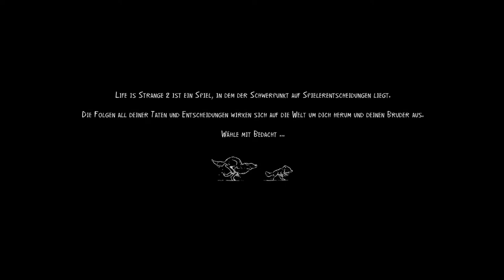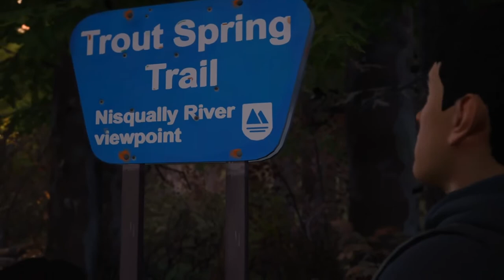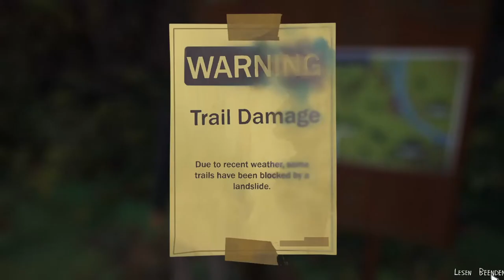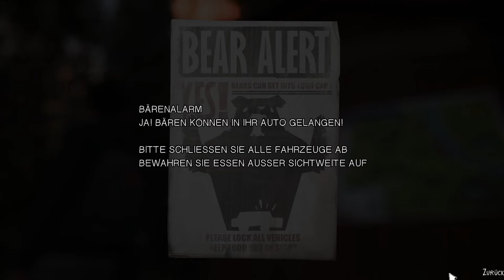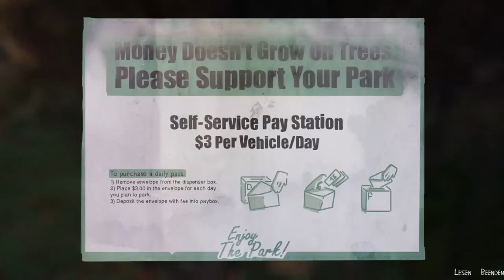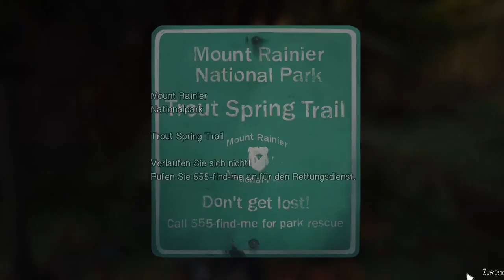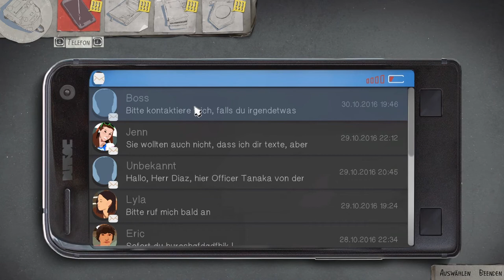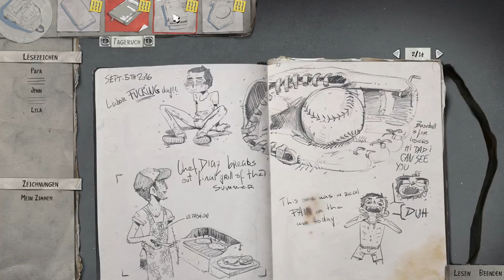LIFE IS STRANGE 2 #03 * Flucht vor der Polizei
Life is Strange 2 Part 03 Flucht vor der Polizei